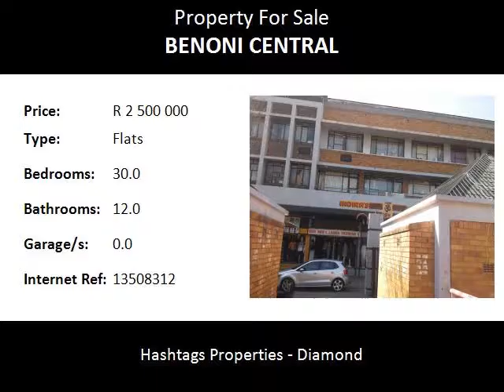30.0 Bedroom Flats For Sale in Benoni Central, Benoni, South Africa for ZAR R 2 500 000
Bedrooms: 30.0
Bathrooms: 12.0
Garages: 0.0
Price: R 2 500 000

Property Description:

This building it is a great investment, consists of twenty  five flats, ten shops at the bottom situated in Town near shopping mall, Glynnwood hospital